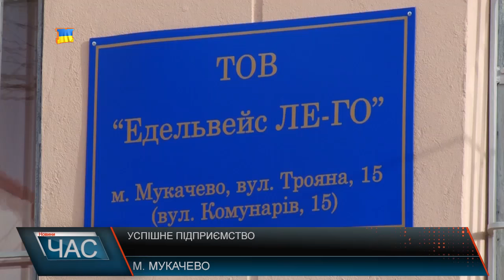Успішне підприємство. Закарпатці вдягають європейців